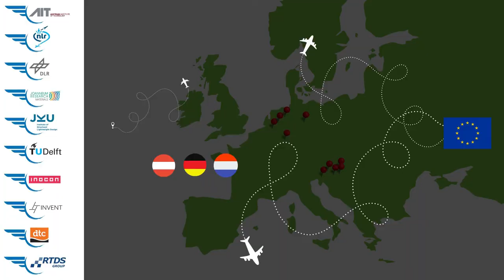SUSTAINair & European Mobility Week 2021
SUSTAINair project marked the MobilityWeek with a blog on the topic of technological enablers and societal perspectives on urban air mobility

From 16 to 22 September 2021, European Mobility Week draws attention to climate-friendly mobility issues. The MobilityWeek annual theme for 2021 is ‘Safe and Healthy with Sustainable Mobility'. The aim is to raise awareness on active urban mobility and low- or zero-emission mobility.